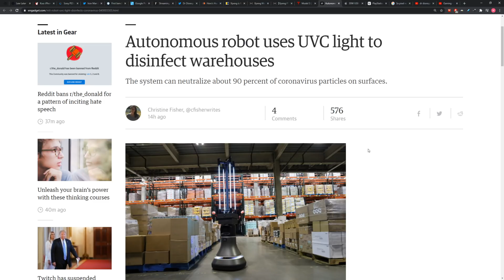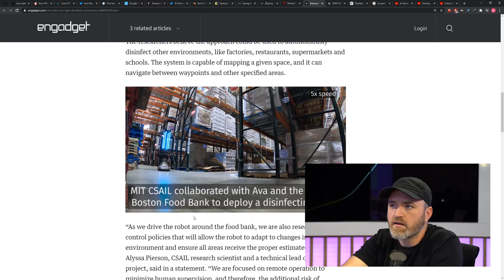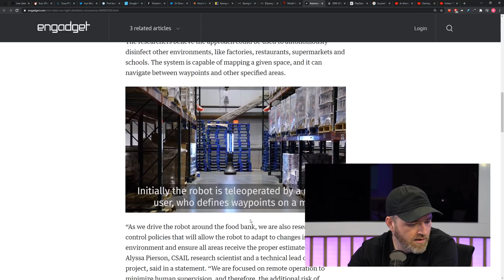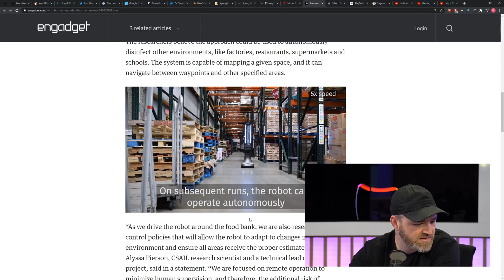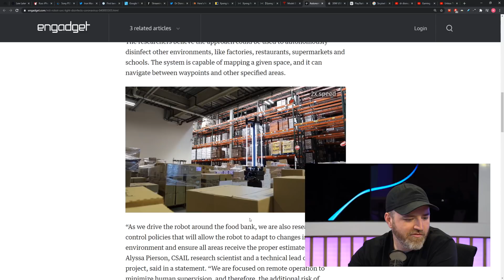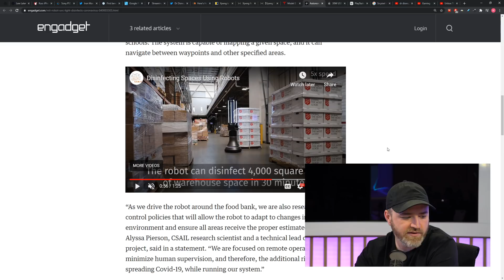Autonomous Robot That Cleans Your Space